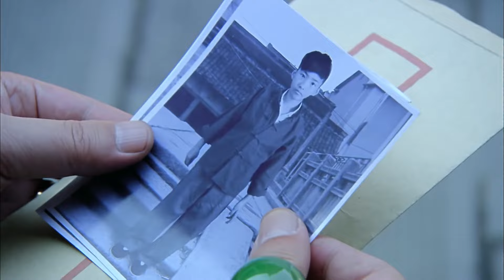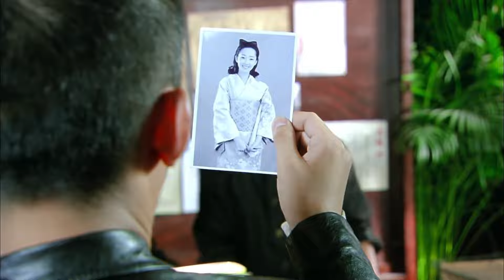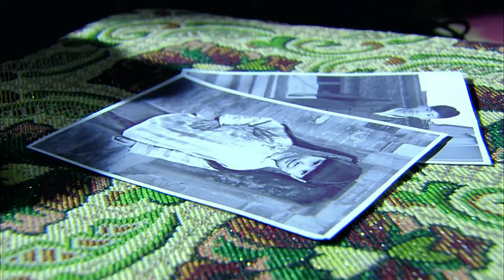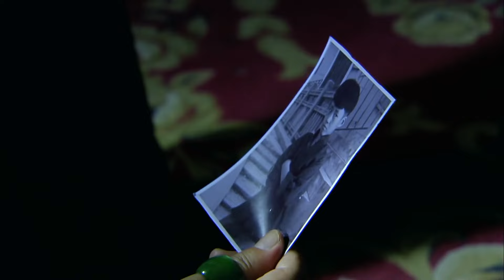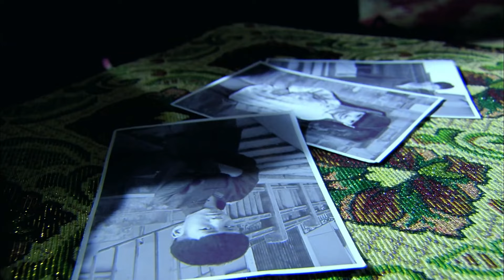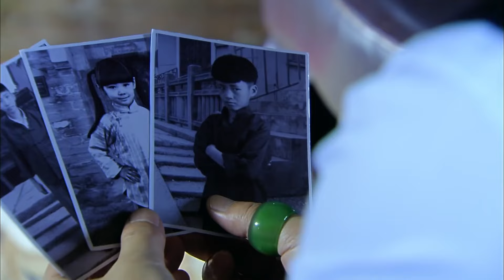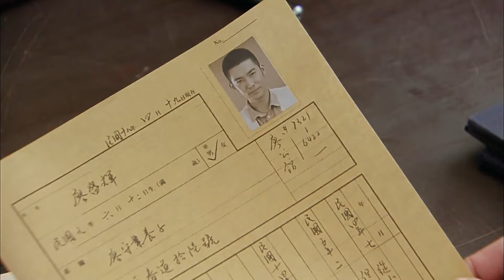好看的谍战剧【赤谍】18 间谍张博被精心设局，无奈卷入一场多方势力角逐的斗争，他抽丝剥茧破迷案，却不料事情真相让人难以接受，苦寻无果的叛徒竟是心爱之人 .... (靳东、蒋梦婕）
谍战剧